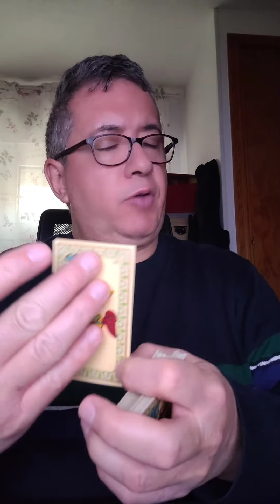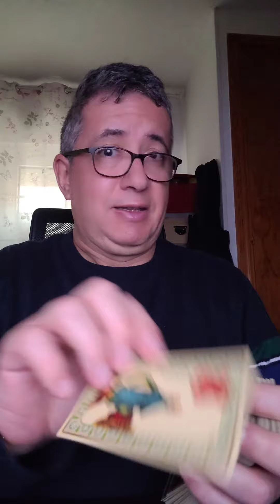Cáncer: 21 de Marzo de 2024.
Lectura diaria.